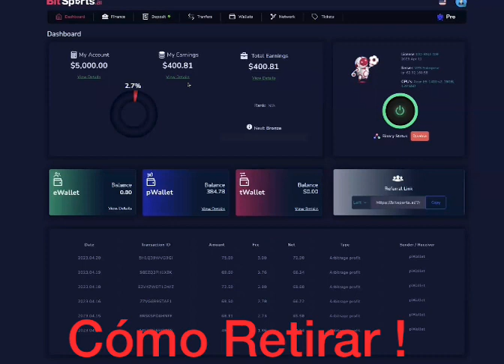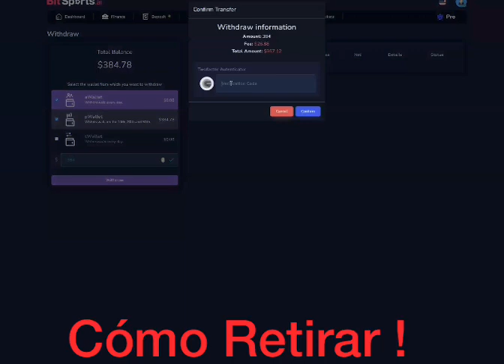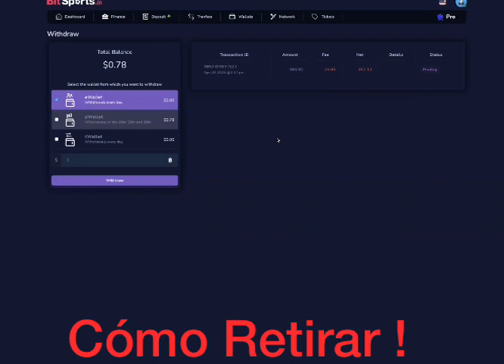COMO RETIRAR LOS INGRESOS EN BITSPORTS , MUY FÁCIL Y EN AUTOMÁTICO, PUEDES RETIRAR CUALQUIER DÍA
SISTEMA DE ARBITRAJE DEPORTIVO MINIMA INVERSION DE 10 DOLARES
SE HACE ARBITRAJE DE MARTES A DOMINGO, LUNES DESCANSO
RETIROS CUALQUIER DIA

TENEMOS 3 MEMBRESIAS

ELITE: Desde $10 dólares hasta un máximo de $999. Paga del 0,7% al 1,2% diario.

PRO: Desde $1,000 dólares hasta un máximo de $9,999. Paga del 1,3% al 1,8% diario.

MAX: Desde $10,000 hasta un máximo de $100,000. Paga del 1,9% al 2,4% diario.